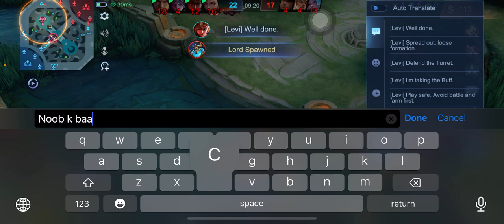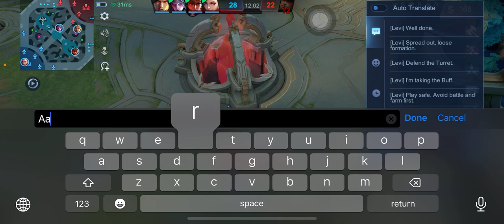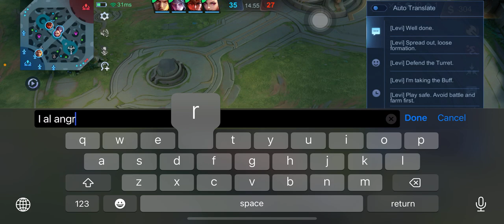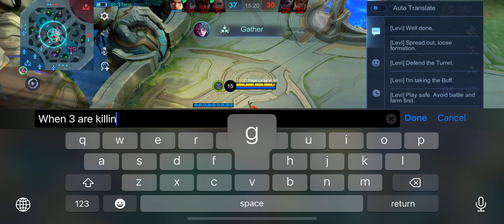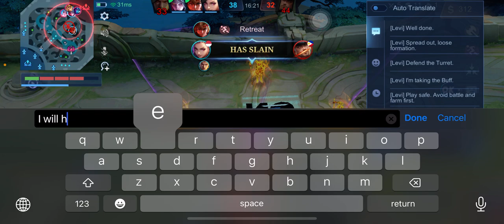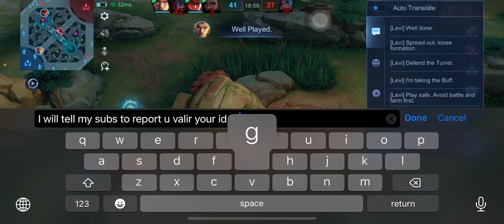MLBB - BHARAT 🇮🇳 ( INDIA ) 397